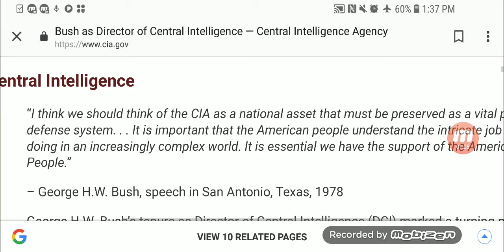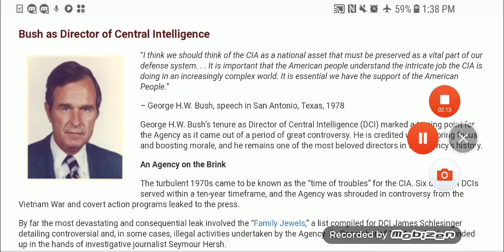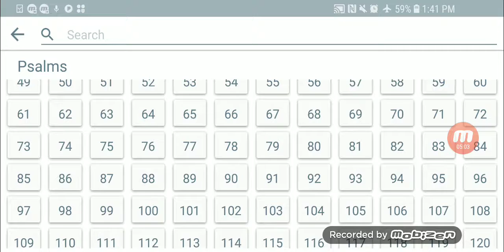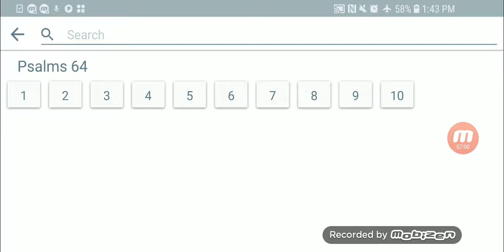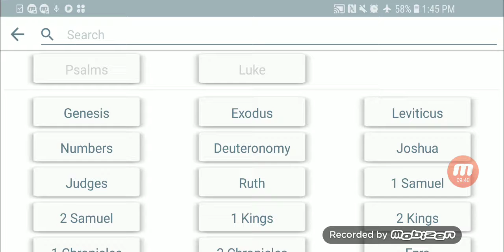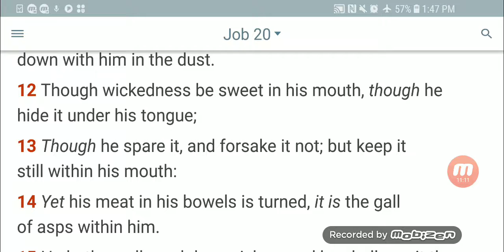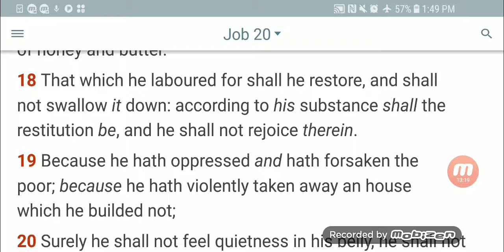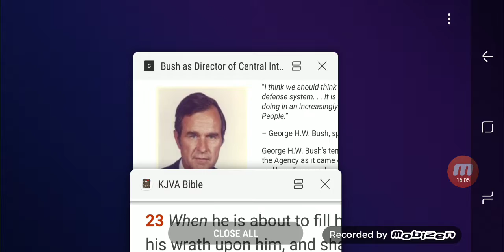Thou Fool, This Night Thy Soul Shall Be Required Of Thee